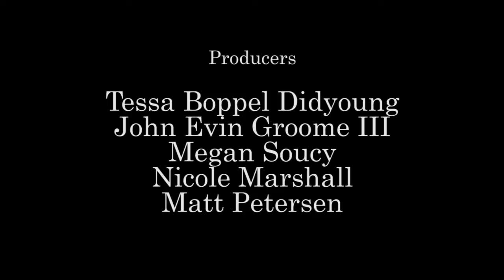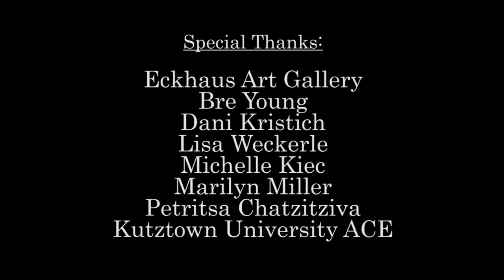Comedy Workshop Live: Pilot, Part I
Created and hosted by Zhenya Kiperman, the Pilot's 1st part features Jordan Lannan, The Groove Merchants, Andy Malafarina, Andrew Schroeder, Lea Monetti, Derek Freeh, Naomi Benenson and others.